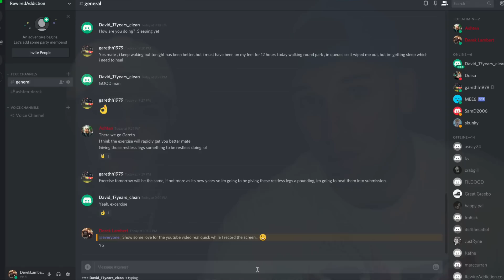Methadone Withdrawal (What does detoxing off Methadone feel like?)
I have found that everyone suffers with addiction in different ways, we just suffer from a drug one. I journeyed my detox/ withdrawal off heroin from day 5 all the way to the present. I have journaled many experiences and have shown many of my stories on my channel. During this process I have learned much and continue to learn. I have found that we addicts need new people, places and things for sure!

People Overdosing and dying from addiction is real! I detoxed off heroin and know what its like to be stuck and not be able to stop using drugs. Intervention is sometimes necessary because I know the mind of an addict first hand. The way these drugs feel consumes the addict and they cannot think of stopping and follow through without proper help from others.

Addiction can be overcome. Cocaine, alcohol, benzos, adderal, ecstacy, opioids, heroin, steroids & mushrooms are just some of the drugs that I have tried. I wasn't addicted to all of those listed but I have experimented with these. The war on drugs is stupid and the stigma on drug addicts needs to change in order to help the drug addiction issues within America.